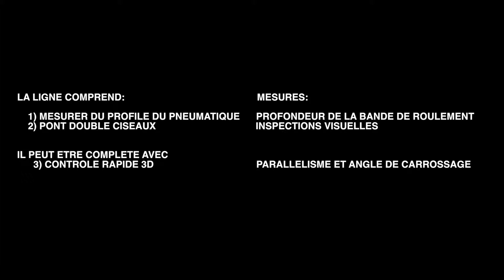RAV QUICK INSPECTION LANE (Francais)